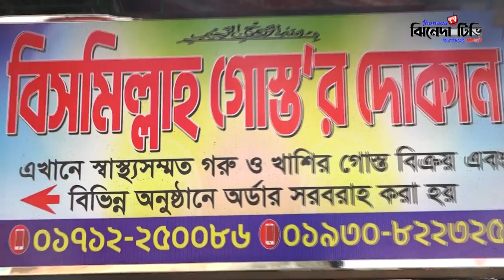ঝিনাইদহে কসাস এর আয়োজনে পিঠা উৎসব